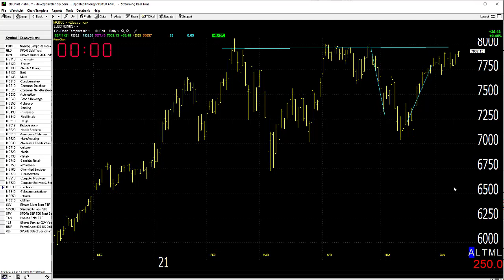06/14/21 Dave Landry's Market In A Minute-Focus Mostly On The Long Side